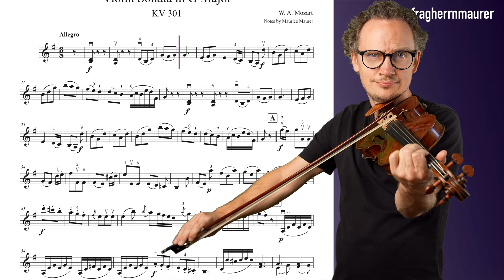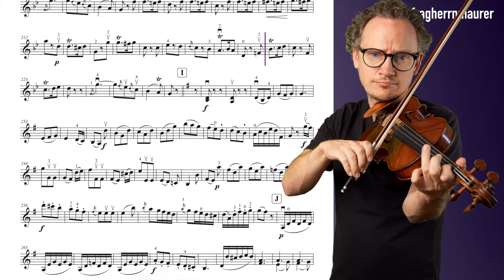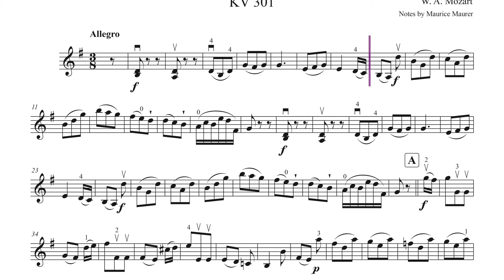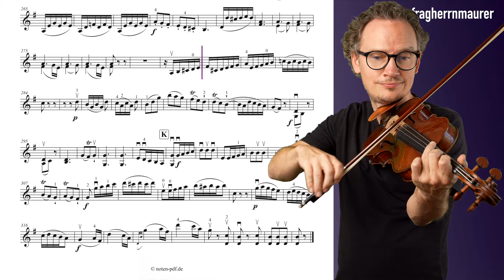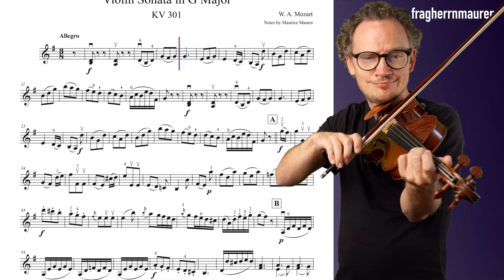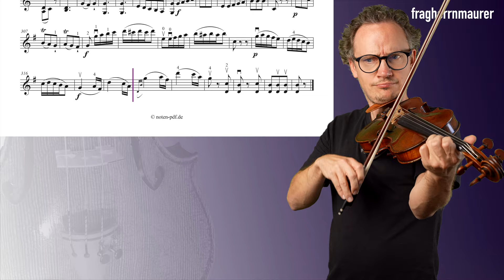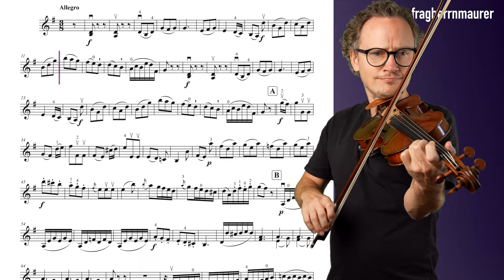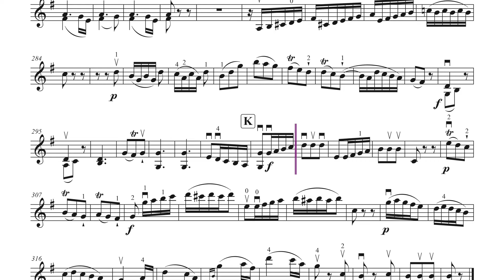Mozart Violin Sonata in G Major 2. Movement | Violin Sheet Music | Playalong | Piano Accompaniment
Violin Sheet Music | Piano Accompaniment | Various Tempi: 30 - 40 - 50 and 60

► CONTENT
0:00 - My Playing Tempo 60
5:32 - Piano Accompaniment 60
11:11 - My Playing Tempo 30
22:15 - Piano Accompaniment 30
33:20 - My Playing Tempo 40
41:42 - Piano Accompaniment 40
50:02 - My Playing Tempo 50
56:44 - Piano Accompaniment 50
1:03:25 - My Playing Tempo 60
1:09:03 - Piano Accompaniment 60